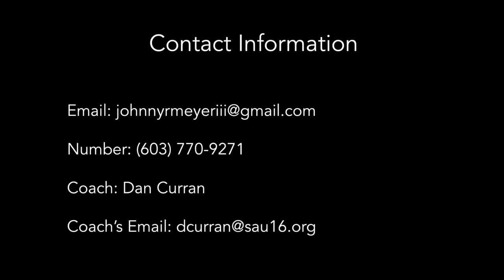John Meyer - Class of 2022 GK - Senior Season Highlights